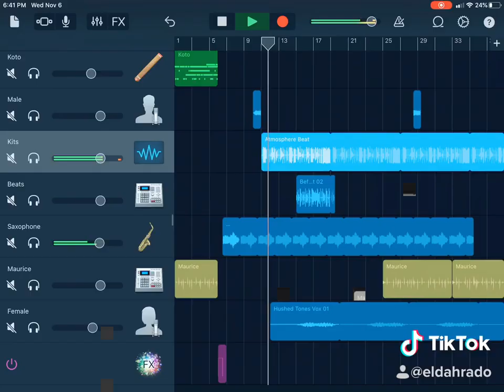Arcade Quarters (Prod Codexx) [DEATHS CERTAIN LIFES NOT]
This a video I edited out of a beat I produced that’ll be featured on the upcoming album DCLN 👾💯